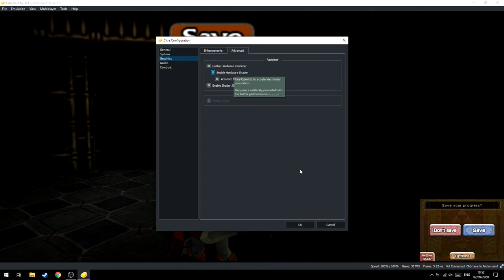Cara Mengatasi Inventory Hilang di Ocarina of Time!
oke pak,kali ini guwek akan memberikan sebuah video tutorial bagaimana cara mengatasi inventory dari ocarina of time yang hilang,tapi hanya hilang iconnya saja bukan barangnya.